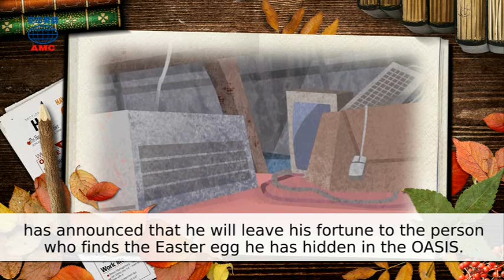2018年04月號Unit4-1【《一級玩家》】-課文朗讀(有字幕)